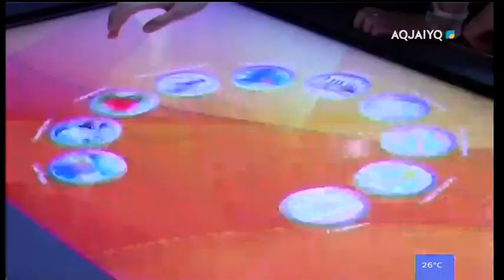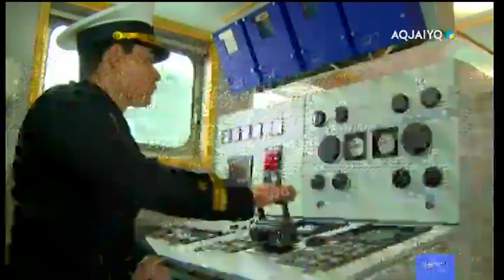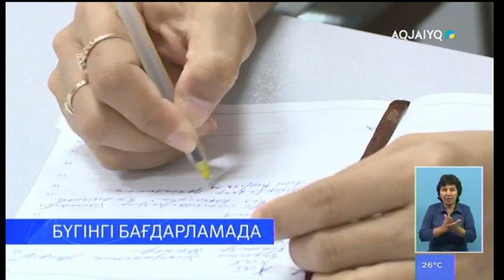Выход с профилактики (Aqjaiyq, 31.07.2019)